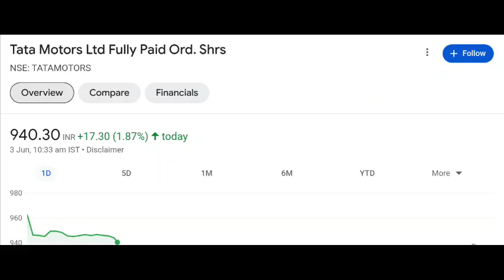Tata Motors share latest news | TATA Motors share price